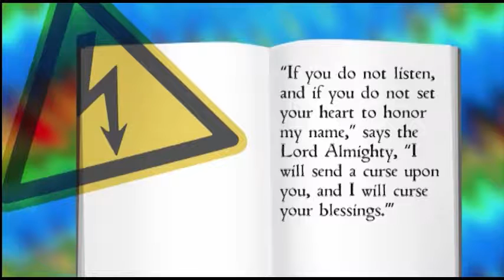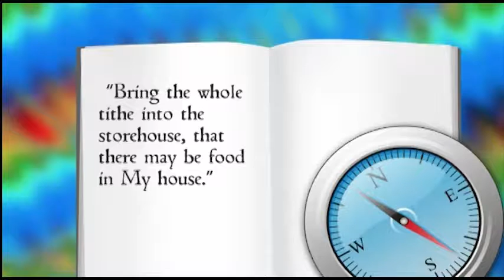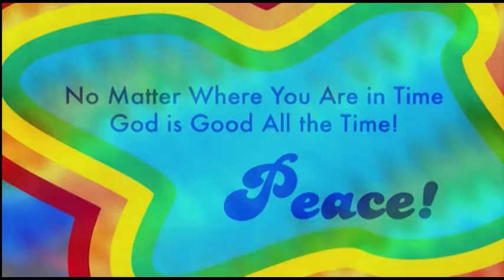PP10 47 Malachi and God's Message of Tithing Malachi 2 2; 3 1 7 10 HD